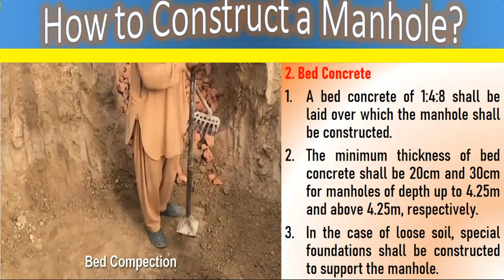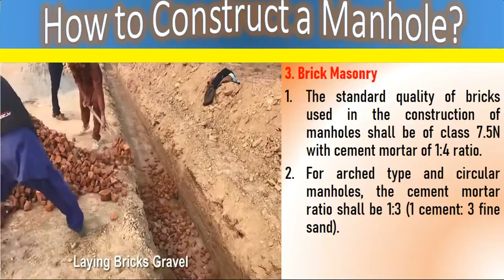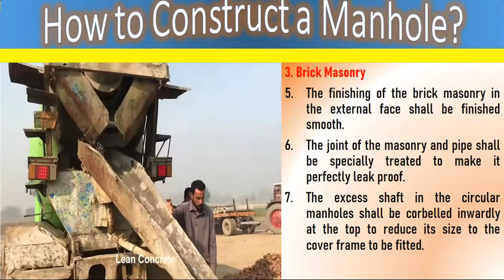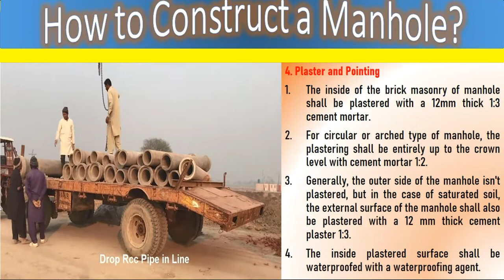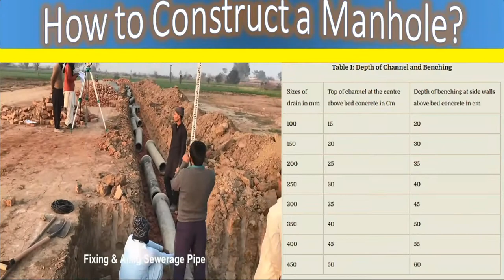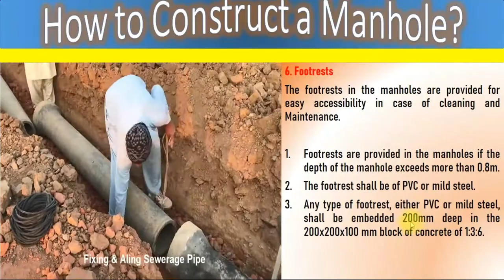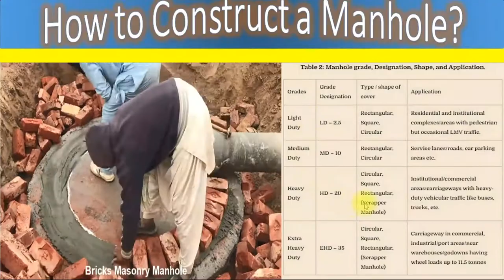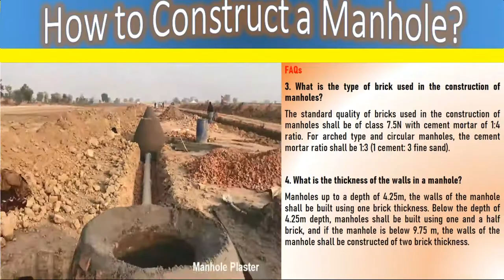How to Construct a Manhole? || Engr. ABID HUSSAIN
How to Construct a Manhole?, Constructing an Inspection Chamber?, How to Construct a Manhole at site?, How to start manhole work?, HOW TO BUILD A MAN HOLE?, Laying of Sewerage Line, Construction of Manhole, Brick Work Sewerage Manhole,